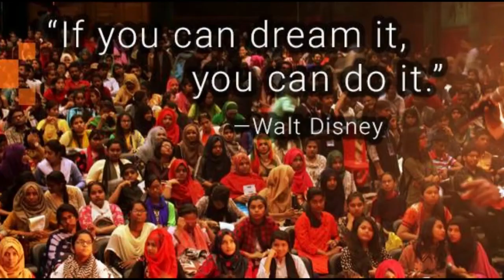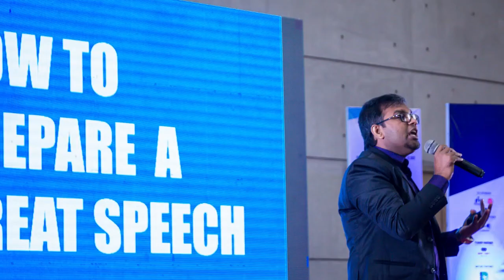How to be someone from no one by Jamal Uddin Jamy | Career Code with Masud Rayhan | Colors FM 101.6